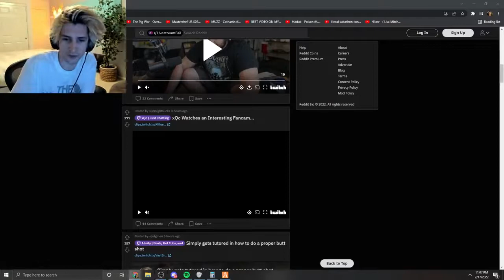X reacts to new Gang UPDATE | GTA NoPixel RP